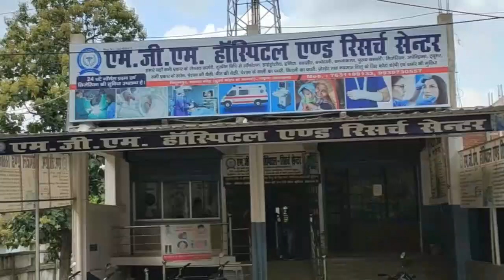green line news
More information---

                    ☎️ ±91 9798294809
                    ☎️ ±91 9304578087